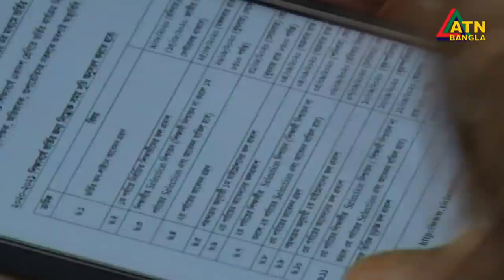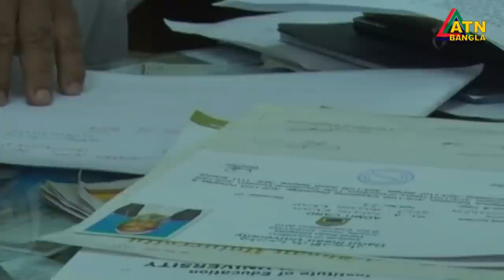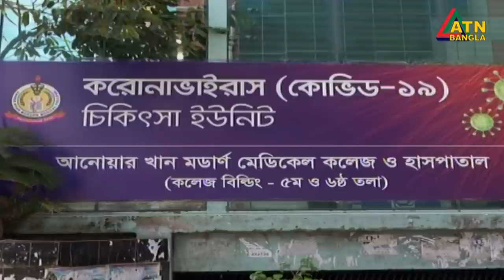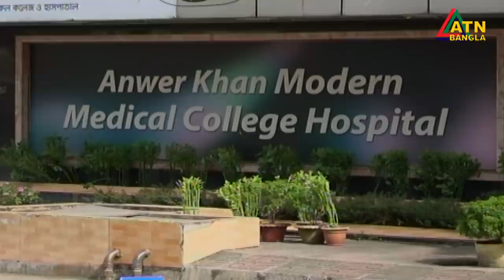এটিএন বাংলা দুপুর ২ টার সংবাদ। 09.08.2020 | ATN Bangla News at 2 pm